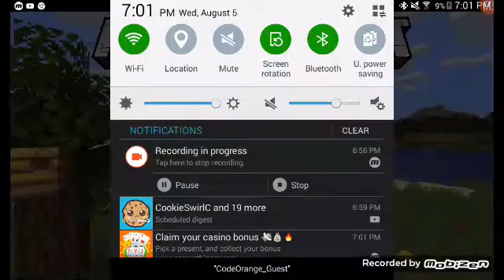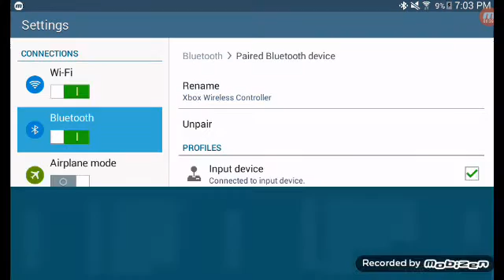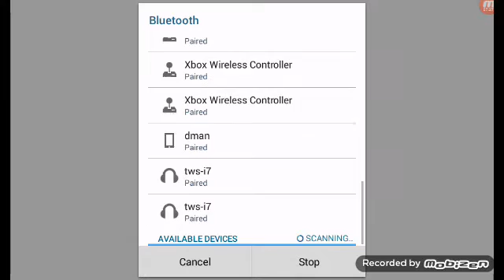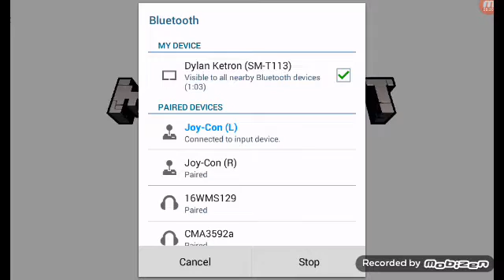Nodded minecraft survival